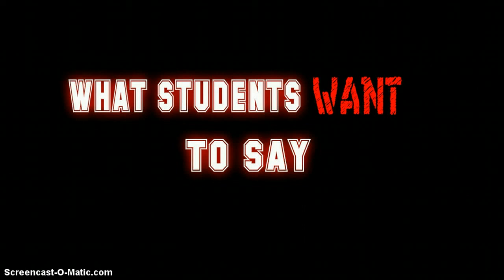WHAT Students Say VS What They WANT To Say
Ps the ppl that disliked this video is probably the teachers. XD jk (But it might be true)